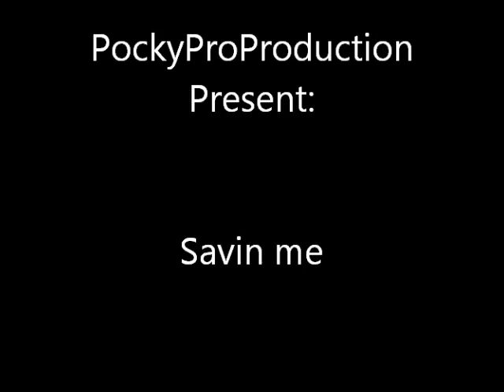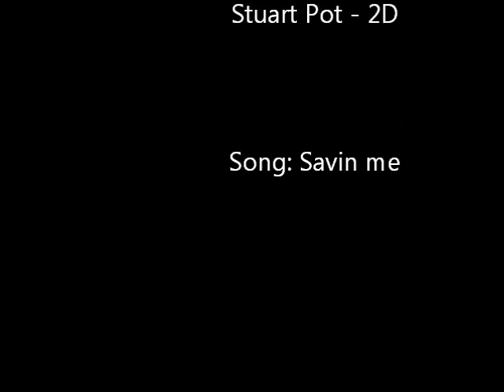Savin me [CMV]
A Gorillaz CMV

We had fun okay? XD Just testing out our new cosplays ^^